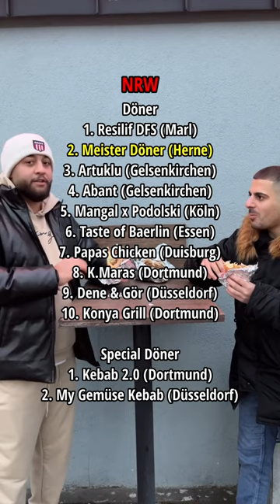Der HEFTIGSTE Döner?🥙🔥- mit @bilo47.